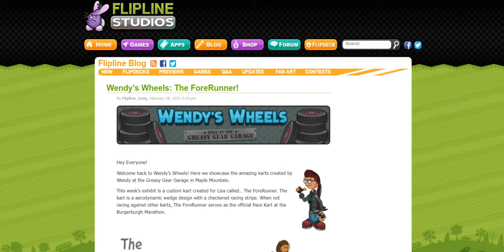Wendy’s Wheels: The ForeRunner!